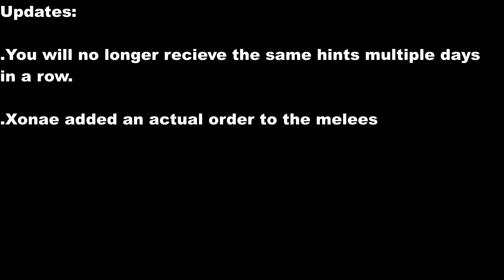ROBLOX ARSENAL NIGHTS EDGE EVENT FIXED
Here are some of the fixes/updates that Xonae added to the event.
Sub for big pp😈